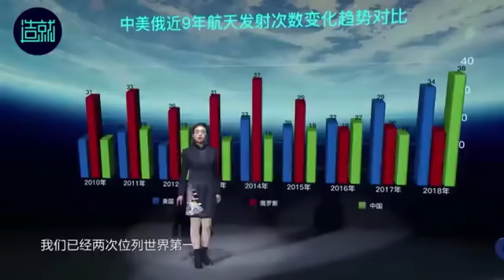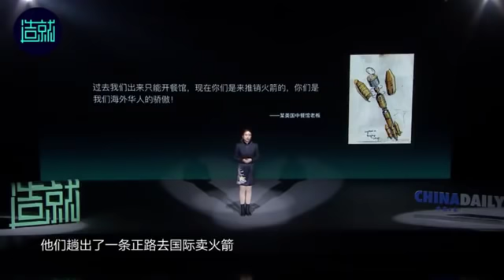华为、孟晚舟事件再提醒我们、伟大的背后都是苦难！